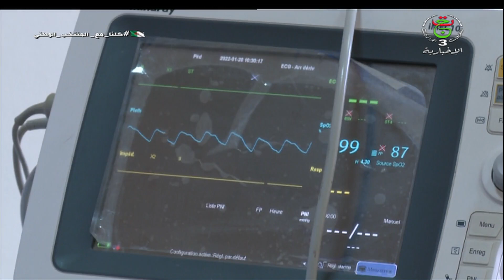الجزائر العاصمة | ارتفاع الحالات الاستشفائية .. تجند تام للأطقم الطبية